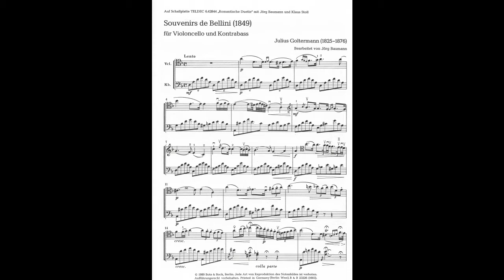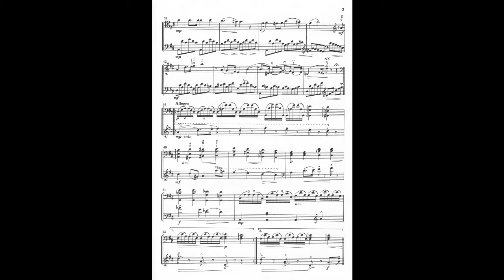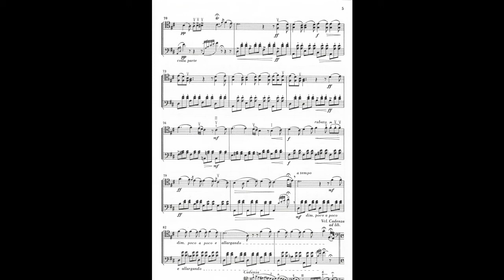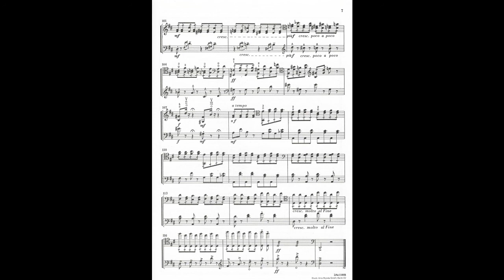Julius Goltermann – Souvenirs de Bellini (violoncelle & contrebasse)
Julius Goltermann (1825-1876) – Souvenirs de Bellini für Violoncello und Kontrabass (1849)

Bearbeitung: Jörg Baumann

Violoncello – Lowri Blake
Kontrabass – Rudolf Jansen
Aufnahme: 1997